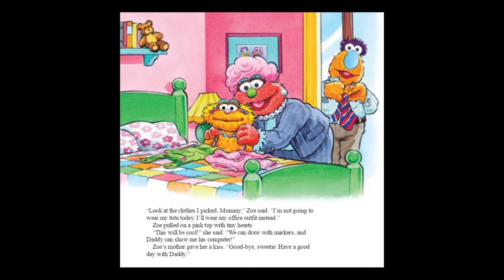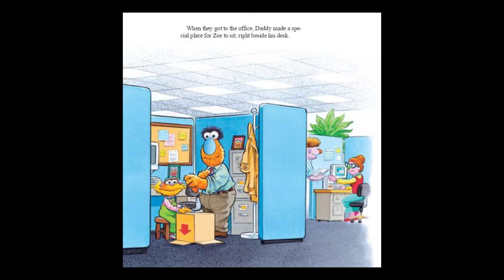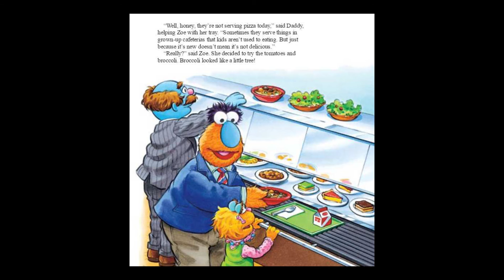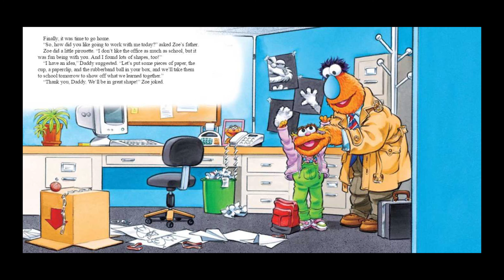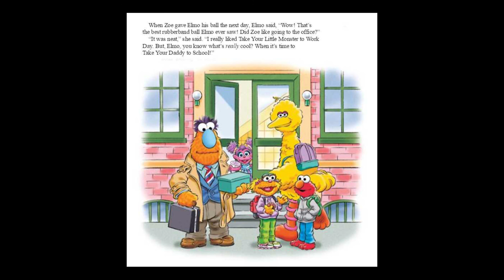Storytime! ~ ZOE'S DAY WITH DADDY ~ Read Along Books Read Aloud ~ Bedtime Story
Sesame Street's Zoe spends the day with her dad on "Take Your Little Monster To Work Day!" What exciting things does Zoe learn at her father's office?  Follow along as Gma reads Zoe's Day with Daddy aloud.

Gma

Characters and story are property of Sesame Workshop.  Grandma is just reading it to you.  :)